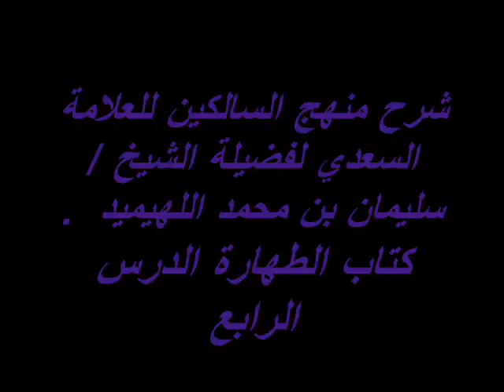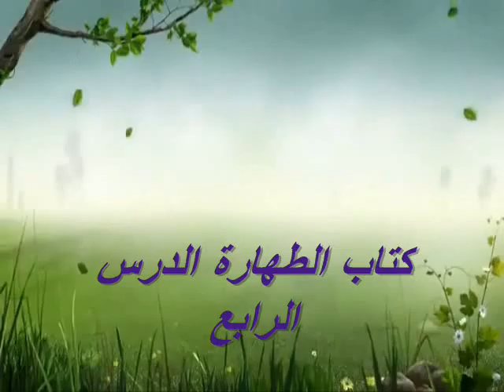شرح منهج السالكين للعلامة السعدي لفضيلة الشيخ سليمان بن محمد اللهيميد |كتاب الطهارة الدرس الرابع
رياض المتقين